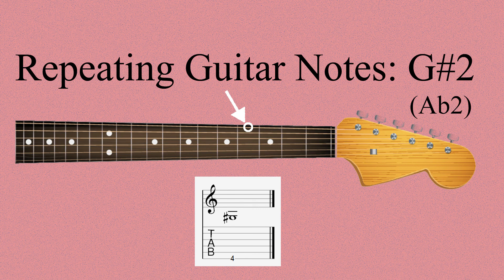Repeating Guitar Notes | G#2/Ab2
A single repeating note from an acoustic guitar. Can be used for ear training or tuning. Higher octaves coming soon.

In standard guitar notation, the guitar sounds one octave lower than the note that is written. For example, the lowest note on a guitar in standard tuning is an E2, but it will be written as an E3 in sheet music meant for guitar.